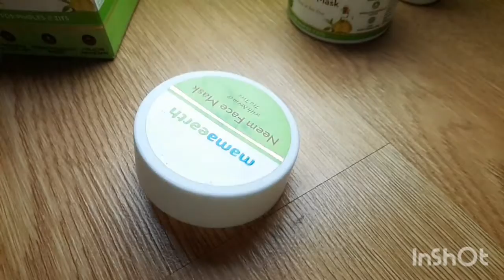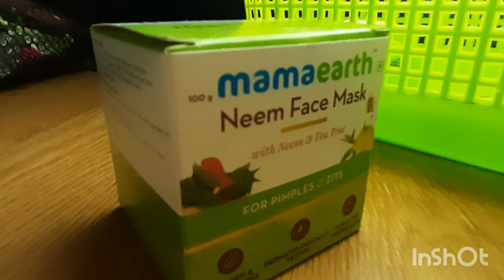Neemfacepack🌿 non-Sponsered Mamaearthproduct reviews pimples tea tree mosquito rollon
hello ..guy's i hope u doing well 😀

neem&tea tree face mask
product review
mosquito roll on
anti mosqtio roll on
honest review

MAMAEARTH neem face mask